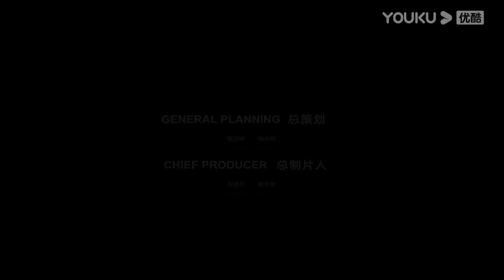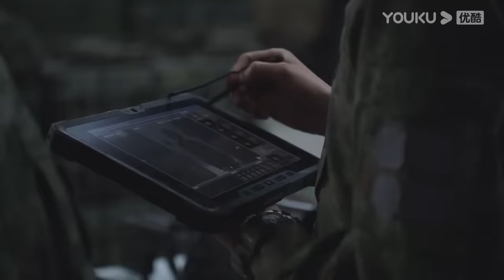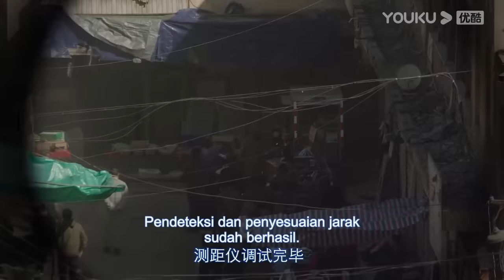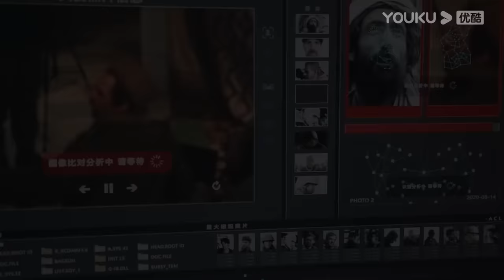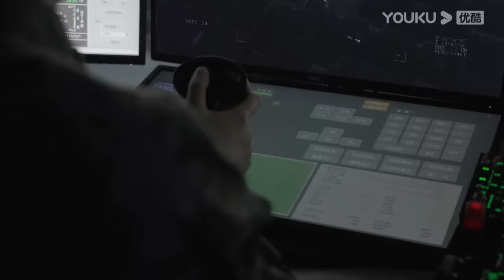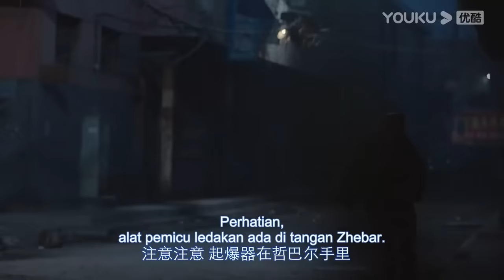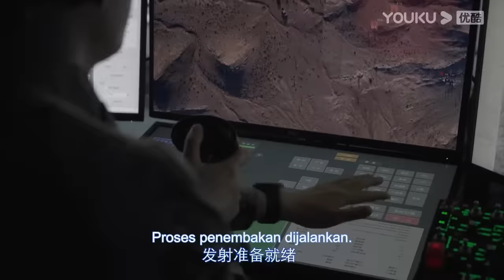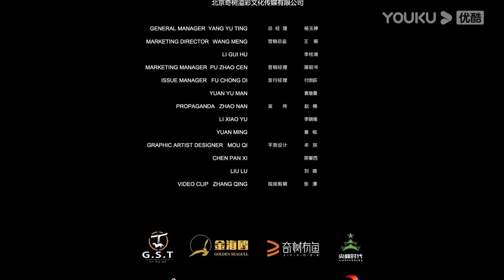INDO SUB (Assault Operation) Operasi gabungan militer dan polisi melawan teroris! | YOUKU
(Assault Operation) Suatu hari, sekelompok teroris diam-diam memasuki negara kami dengan niat yang tidak diketahui. Keamanan publik, keamanan nasional, polisi bersenjata, dan Tentara Pembebasan Rakyat dengan cepat memutuskan untuk bersama-sama mengoperasikan dan mengidentifikasi para teroris yang bersembunyi di desa-desa pegunungan...
★ Genre:  Aksi
★ Sutradara: Jin Hao / Xiang Yu
★ Pemeran: Xu Jia / Wu Jingan / Wang Xinjun / Gao Zhiqiang / Cai Die / Zhang Weike / Hong Fang / Zhai Shenglong / Li Xinzhe / Yan Jingjie / Hu Yi